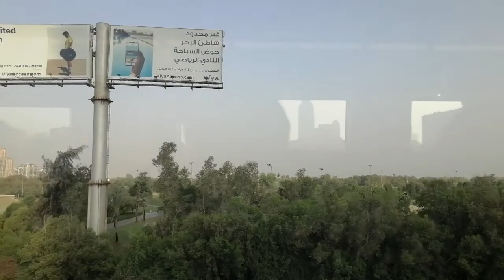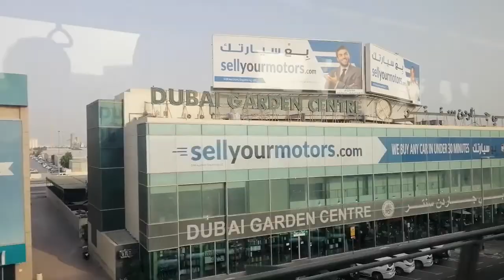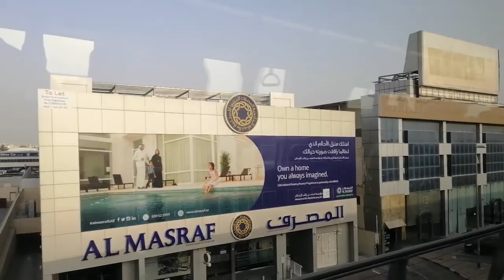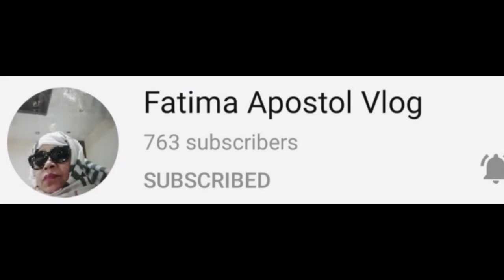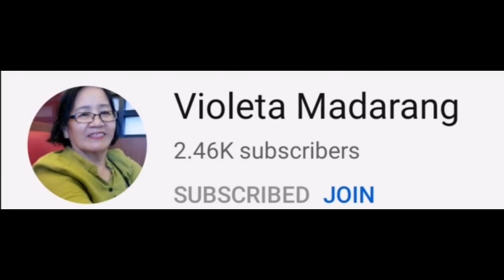The View Outside